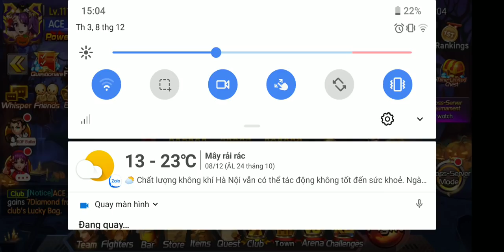[Đã bay] Tập 698: Vì Smax Mature XIII - Bỏ mèo vẫn xứng đáng ?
- S68   FREE Battle Pass + Siêu lợi tức 19 ngày
- Giá acc: 2.8tr-200k = 2.6tr